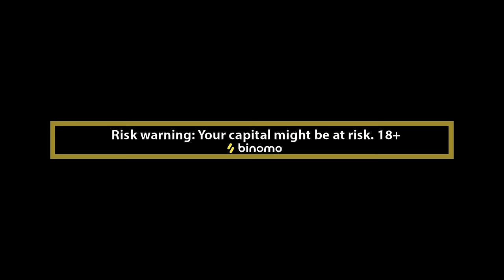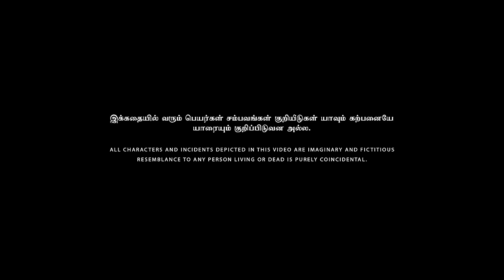Birthday Alaparaigal | Nakkalites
For Binomo Education, Clic and get Rs.65,000 for Binomo tutorial.

This video revolves around Birthdays its expectations and realities. Random people planning on their birthdays with high expectations and the surprises they get in the way
is what the video is about

Direction
Sarath B

Script
Hari

Cinematography & DI
Bharath, Sainath

Editing & Design
Elankavin

Sound Design
Jothinadhan

Music & Dubbing
Sri Raam

Asst.Direction
Kishore

Asst. Cinematogrphy
Karthik

Production
Siva

Script Head
Prasanna Balachandran

Creative Head
Rajeshwar

Thanks To
Rathinam College of Art & Science
Usha
Red Door Cafe

Cast
Chinnamani
Meena
Swetha
Vaidee
Saranya
Sindhu
Soja
Harshini
Sasti
Ranjith
Aneesh sivasanmugam
Aniruth
Sarath
Manickam
Rajesh RJ
Dinesh KR
Vigneshvar
Gowtham
Pranav
Naveen